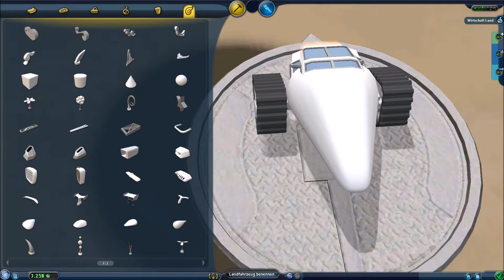SPORE #13 / Wir bauen einen Oldtimer / Let's Play Spore [HD]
Zum Glück bin ich kein Autodesigner geworden, denn sonst würden wohl bloß hässliche Fahrzeuge auf den Straßen umher schwirren
SPORE
Entwickler: Maxis
Publisher: EA Games
4. September 2008

Kommentiertes Gameplay von Thorgir-LP
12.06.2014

Vielen lieben Dank für's Zugucken,
Thorgir